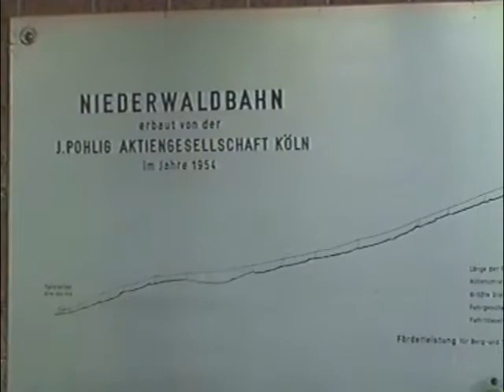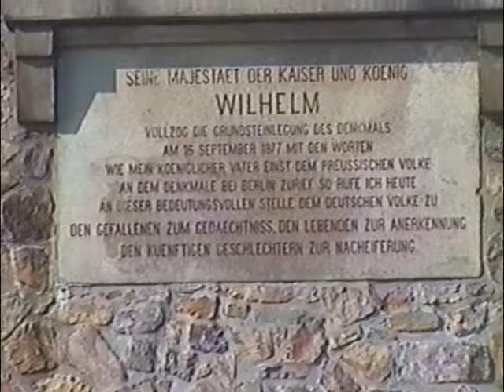Rüdesheim 2005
Rüdesheim 2005 met o.a wandeling door de stad ,aansluitend een ritje met de kabelbaan  en  het binnen halen van de druiven .